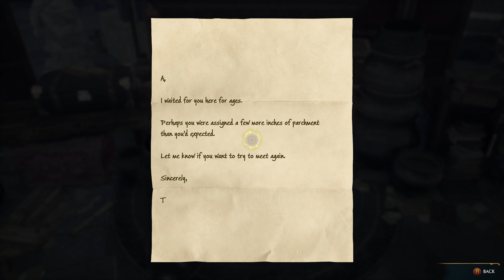Hogwarts legacy Walkthrough part 10- Deek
Hey, everyone I hope all of you are doing well today we are playing Hogwarts legacy I have been waiting to play this game for a year now so far, I love the game there is so much to do and new thing to learn I hope you guys like the gameplay thank you all for watching.